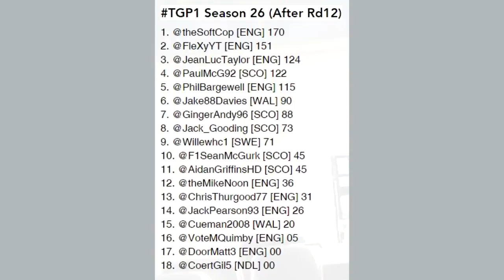F1 2016 | TGP1 - Season 26 - Hungary, Germany (F1 2016 League Racing)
TGP1 returns for a 6th week, Hungary,Germany is the destination for the drivers as they battle it out for the TGP1 World Championship